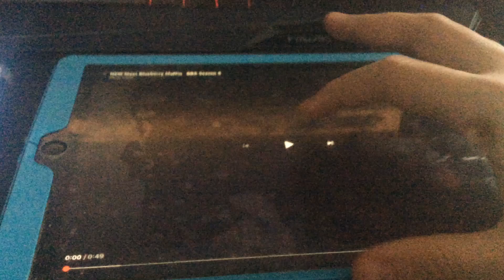New Meet Blueberry Muffin BBA Season 4